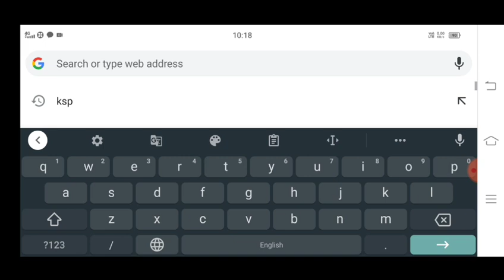Ksrp update 2021 | ksp update 2021 | karnataka state police constable recruitment 2021